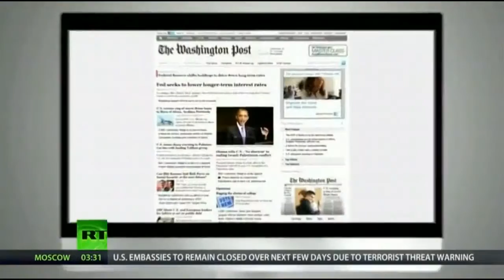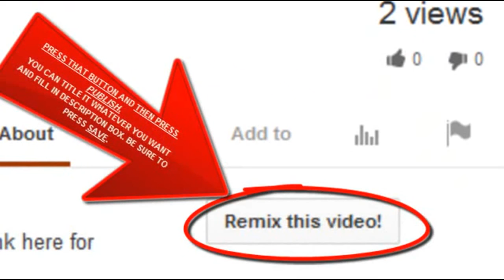Fukushima China Syndrome... Now and Forever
Kevin Kamps, Beyond Nuclear, joins Thom Hartmann. Today marks the 68th anniversary of the attack on Hiroshima. Unfortunately - the people of Japan are having to deal with another nuclear crisis -- one that has once again entered the "emergency" stage.

Twice as much contaminated water entering ocean from Fukushima as officials claim? Japan Gov't: 600 tons of groundwater enters ocean each day at plant — NYTimes: Tepco's figures assume ALL water entering ocean from plant is contaminated (VIDEO)

Nuclear Official: Growing alarm at Fukushima's out of control radioactive leaks... Emergency is accelerating due to "faster-than-expected swelling" underground — TV: Tepco now paving over surface with asphalt (VIDEO)

Gundersen: Fukushima reactors "will become unstable" if new barrier causes water buildup underground — Nuclear buildings could topple during quake
Arnold Gundersen, Fairewinds Associates: [...] The Japanese are proposing putting in a barrier to prevent the water from entering the ocean. That is two years too late and will be too late by the time they construct that barrier. But the barrier also causes another problem. If the water can't go anywhere into the Pacific Ocean, it is going to build up onsite, which means that the nuclear reactors themselves will become unstable. The water can pull underneath the nuclear buildings and if there is an earthquake, in fact the nuclear buildings could topple. [...]

Gov't admits water pouring in ocean at Fukushima is "highly" contaminated; Going on for last 2 years — NHK: Officials reveal it may have started "just after the nuclear accident" (VIDEO)

Gundersen: No way to stop Fukushima's radioactive water going into Pacific — It will continue for at least 20-30 years

Senior Scientist: 100 times more strontium than cesium in water at Fukushima plant — "Strontium gets into your bones... it changes the equation for Japanese fisheries" — Not "too" concerned U.S. fish will be affected

Thank you to MissingSky101 for the remix button!
Has the Fukushima "China Syndrome" begun?